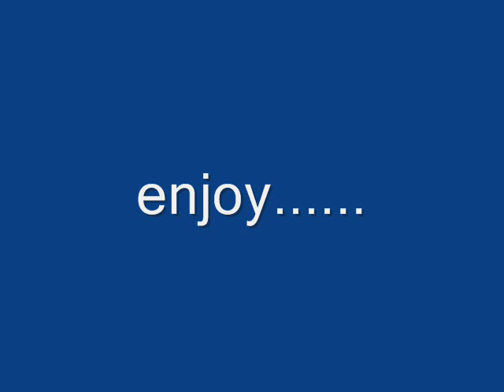beverly-like a virgin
like a virgin touch for the very first time...